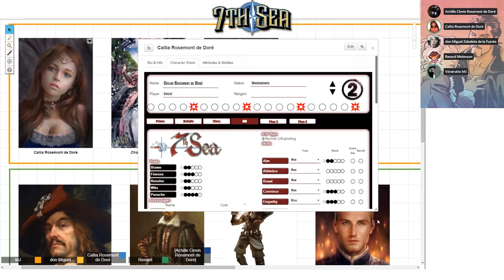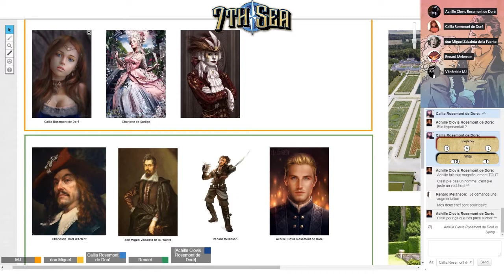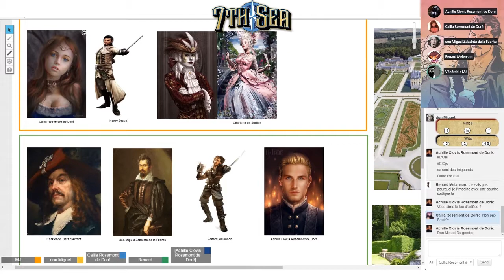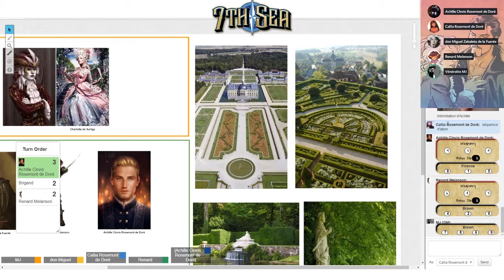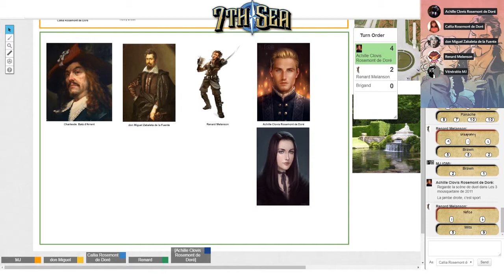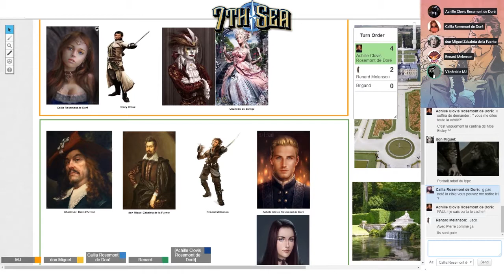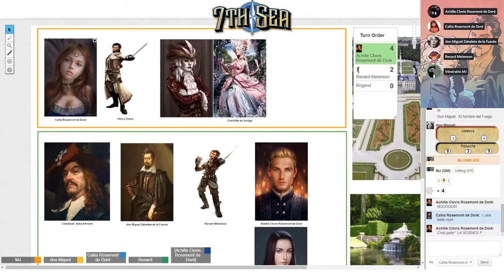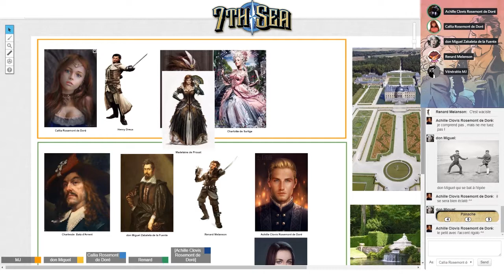Jeu de Rôle : 7th sea Duel dans les jardins #3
Dans les jardins, les hommes ont dégainés leurs rapières !

Twitch nous a coupé quelques fois...

Jeu de Rôle:
7 ème Mer